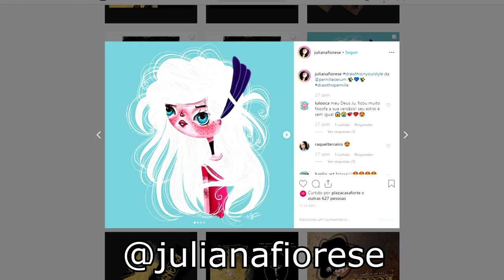PALETA FOREVER FLAWLESS ICE MAKEUP REVOLUTION: É BOA? | Testei | Nerdivinas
Demorei, mas finalmente trouxe a resenha da paleta Forever Flawless Ice da Makeup Revolution. Vem conferir esse ela vale o seu dinheiro.